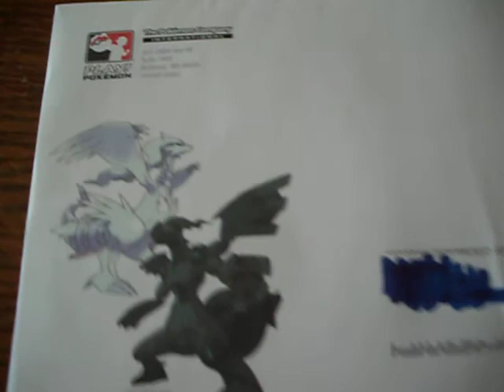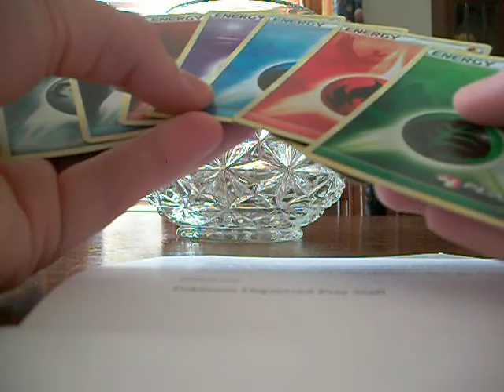Opening Up Letter From The Pokemon Company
My eBay